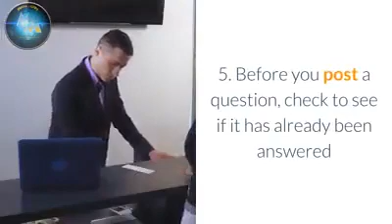MMC RULES BY MENTOR RACILLE ARENGA